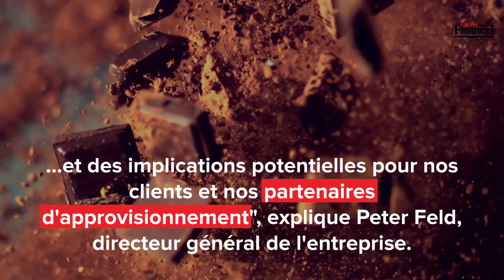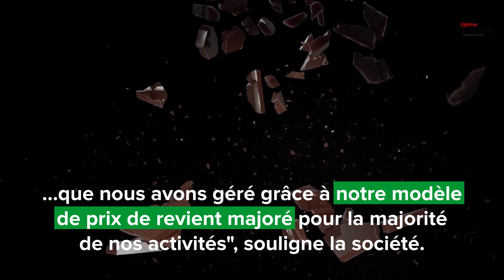Barry Callebaut : ses bénéfices chutent au premier semestre 2023/2024